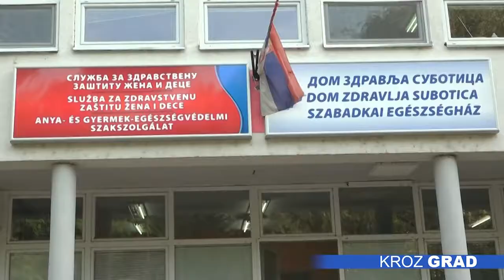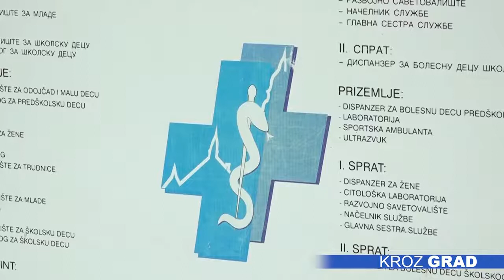Vakcinalni obuhvat dece visok uprkos pandemiji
Uprkos pandemiji virusa kovid-19 u Severnobačkom okrugu nije došlo do pada u broju vakcinisane dece i obuhvat  iznosi preko 90 odsto. Kako epidemiolog dr Nebojša Bohucki objašnjava, bilo bi idealno da je vakcinalni obuhvat iznad 95 odsto, ali je i ovo dobro s obzirom na pandemiju.

Prema kalendaru obavezne vakcinacije u Srbiji, deca se štite od jedanaest zaraznih bolesti i to pomoću pet vakcina. Već u porodilištu daje se vakcina protiv tuberkuloze i hepatitisa B, potom u trećem mesecu život „pentaksim“ koja čuva od tetanusa, difterije, velikog kašlja, dečje paralize i oboljenja izazvanih hemofilusom influence tip B, nešto kasnije vakcinu koja štiti od streptokokne pneumonije, a u drugoj godini MMR protiv malih boginja, zauški i rubeole. Od ovih bolesti najbliže smo tome da iskorenimo dečju paralizu, ali dokle god postoje uzročnici, kolektivni imunitet mora da se održava, ističe dr Bohucki.

Kontrolu nad zaraznim bolestima moguće je jedino održati kolektivnim imunitetom, a najbolji primer za to jeste kada je pre nekoliko godina došlo do epidemije malih boginja sa više hiljada obolelih na evropskom kontinentu upravo zbog pada vakcinalnog obuhvata MMR vakcinom, zbog čega je vakcina jedino efikasno preventivno sredstvo u borbi protiv brojnih bolesti, zaključuje naš sagovornik.